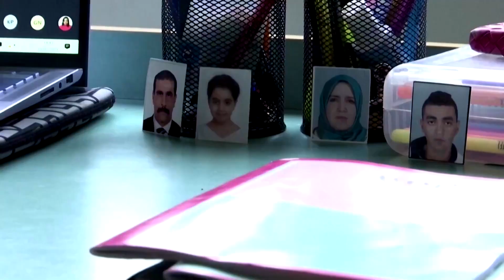France's students rely on food handouts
Every Tuesday evening, this Moroccan student hands out food parcels to dozens of hard-up students in the foyer of her Paris university residence, and takes one home for herself.